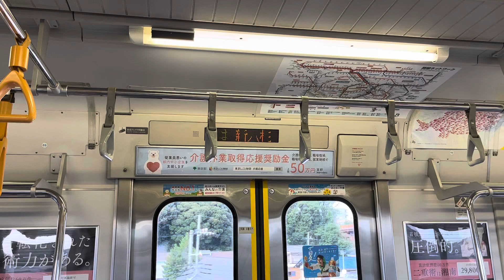武蔵野線209系500番台 M74編成 走行音(新松戸〜新八柱)